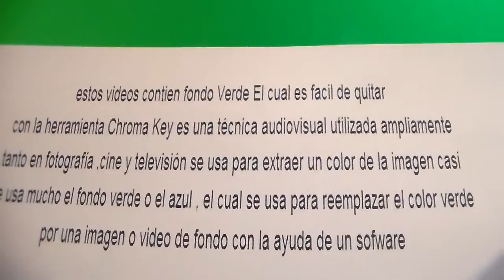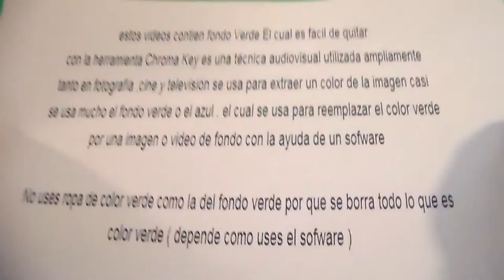Fruit " Free Chroma Key Effects " Fruta Green screen Gratis Fondo Verde